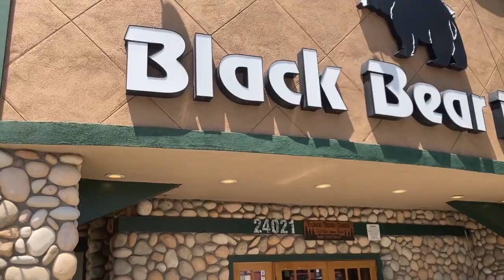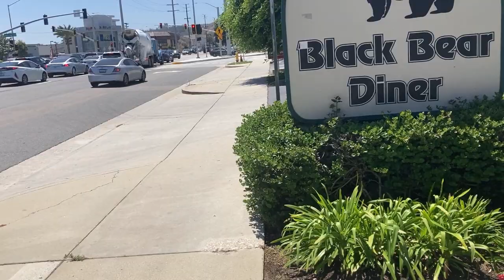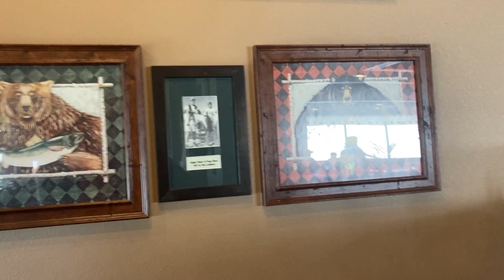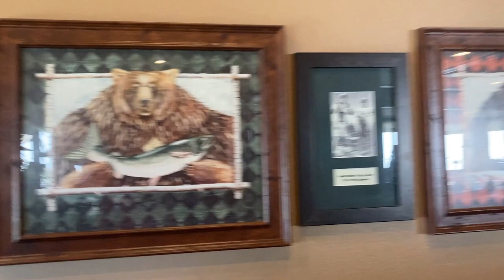アメリカ ロサンゼルス生活 時間があったからアメリカンレストランBlack Bearの周りを歩いてみた